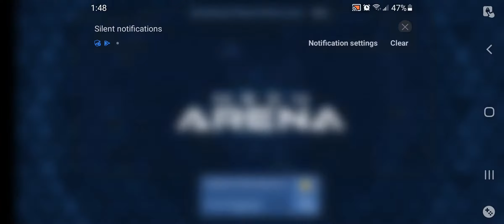Mecharena gameplay w / PANTHER AERODYNAMO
Hey guys today I am playing mecharena again but this time I have unlocked legendary lancer RENEGADE skin and legendary Panther AERODYNAMO.